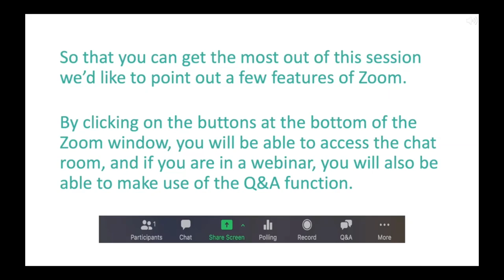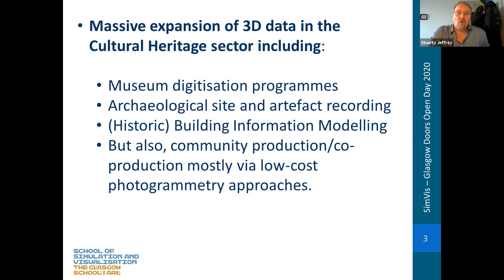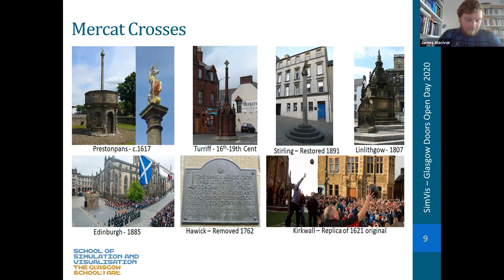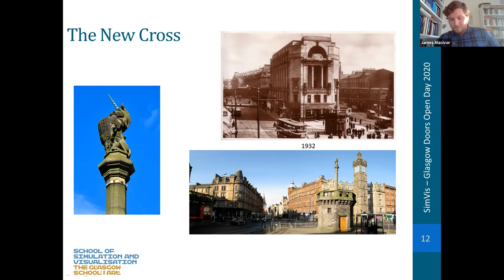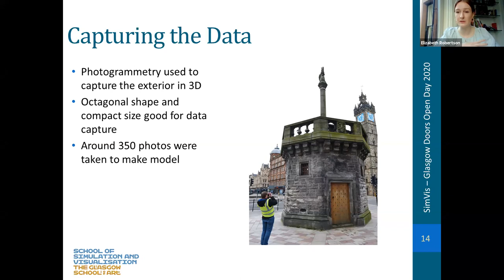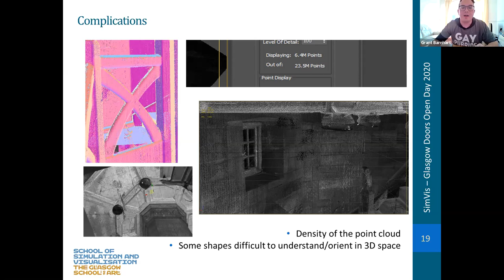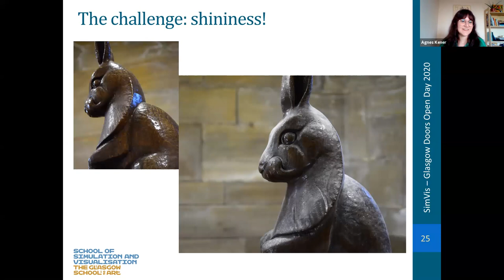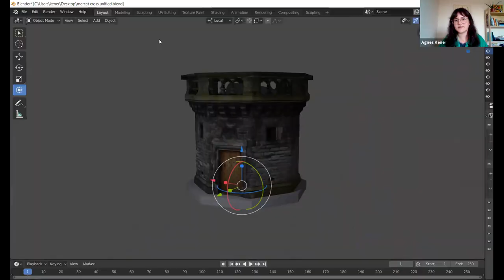Glasgow School of Art: School of Simulation and Visualisation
Digital documentation of our built heritage for management, education and simply for pleasure, is a rapidly growing field. In this webinar staff and students from the Glasgow School of Art’s School of Simulation and Visualisation, discuss the exciting recording and visualisation exercise they began earlier this year as part of their Heritage Visualisation course. The webinar will give a general overview of the use of laser scanning, photogrammetry and other techniques used to create 3D models of Glasgow’s famous, but normally inaccessible, Mercat Cross. It was a wonderful surprise to find that as well as the unicorn atop the cross’ pillar, the interior of the building hosts a surprising number of animals beautifully carved in wood and stone. ​